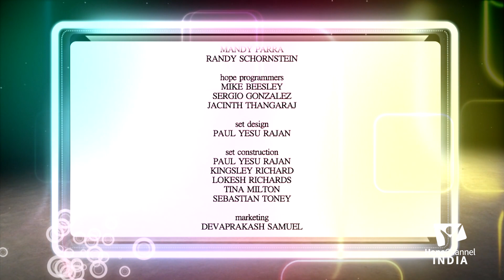100% Benefits from Lemon and Papaya in ಕನ್ನಡ | Health Tips | Health Education in Kannada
Host: Pr. Dennis M. Sundaram, Mr. Shelby David
Guests: Mr. Niranjan Lazarus

Don't go for English medicines when we have Remedy right in our hands 100 times effective than it.

This video take you through:

Best Health Advice
Best Healthy Lifestyle
Best food for Immune System
Best tips for skin care
Best tips on Hair Care
Best natural tips on Sugar or diabetes
Best natural tips for cancer
Best natural tips for Hair Growth
Best tips on mental health

Our channel is about " Experience the freedom by Truth "  We cover lots of bible topics and prophecies and end time signs and eternal life guidance.

adventist online
bible study in hindi
christian message odia
hope tv india
hope channel india